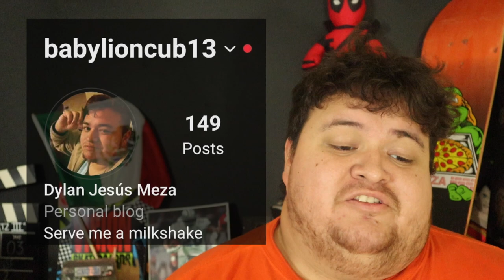Cuales Fronteras Reaction Video | Banda MS y Ice Cube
Dylan reacts to the new song by Banda MS and Ice Cube about the boarder crisis between the U.S. and Mexico.

None of the music in this video is mine. This video is a reaction video.